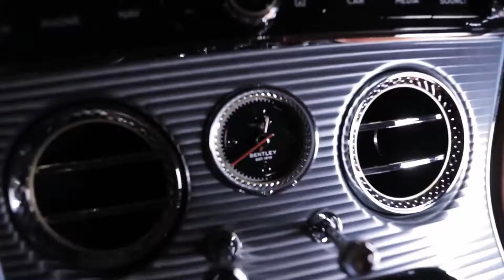Bentley Continental GT 2018 ( the music Skan & Rune - Emptiness (Ft. Elza))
New Bentley Continental GT 2018